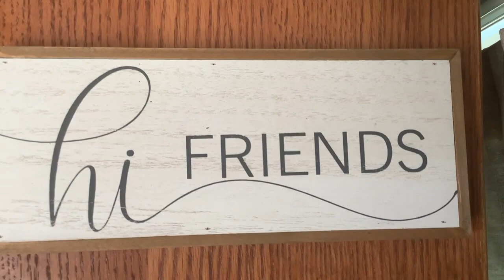Made it! … Almost.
One of our suitcases did not arrive!